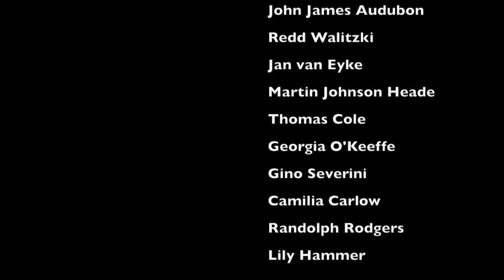Emerging Oneself- Lily Hammer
A journey of discovery about the connection between art, spirituality, and our personal lives.